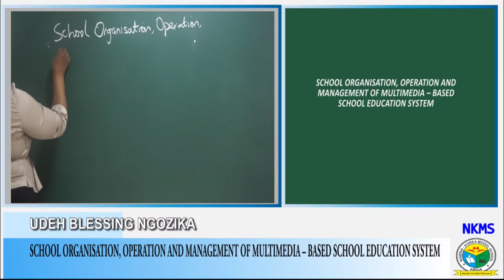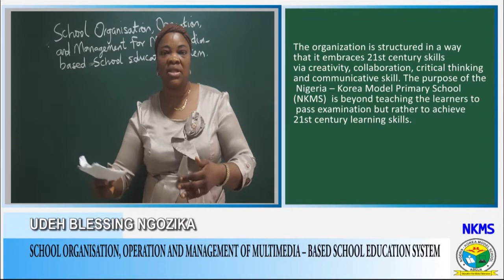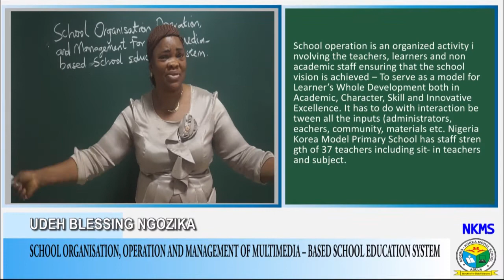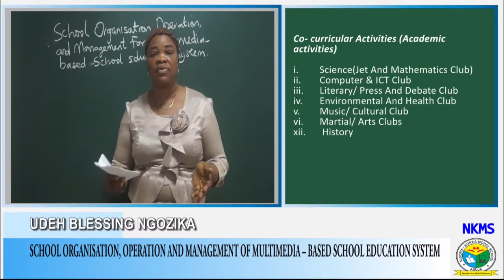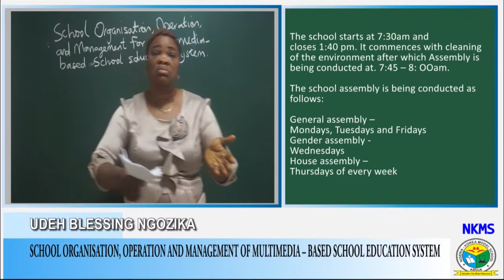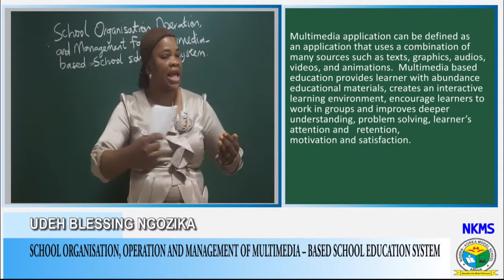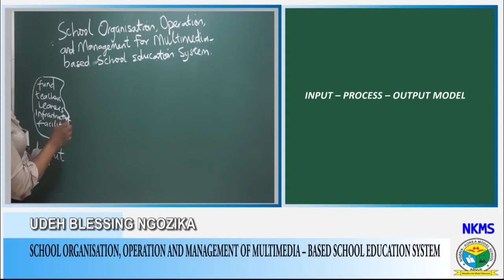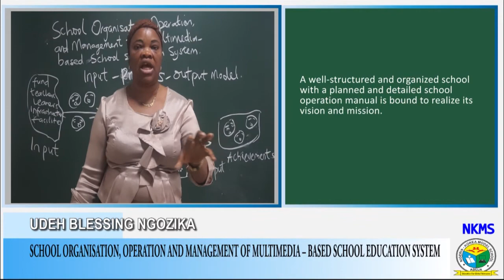[KOICA] Nigeria-Korea Model School: School Organization, Operation and Management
Nigeria-Korea Model School (NKMS) Teacher Capacity Building Lecture Series

Blessing Ngozika Udeh, NKMS Primary, talks about School Organization, Operation and Management of Multimedia-based School Education System.

Nigeria-Korea Model School was established in 2018 under the Grant-aid Project from Korea International Cooperation Agency in collaboration with Federal Capital Territory and Universal Basic Education Commission from Nigerian Government for the Establishment of the Primary and Junior Secondary Education in Abuja, Nigeria (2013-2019).

The project management was implemented by Youngsan University including TOT-based capacity building programs for school operation and management.